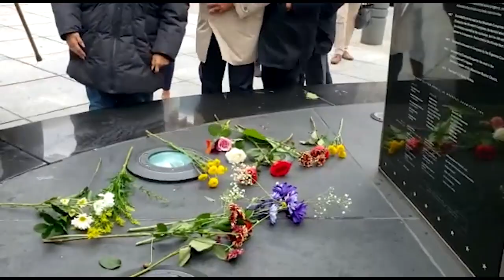FALLECE DAVID DINKINS EXCALDE DE NY_